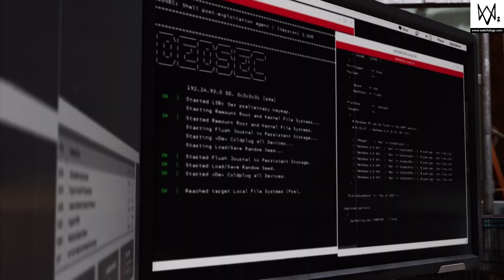WATCH_DOGS 2 Part 2